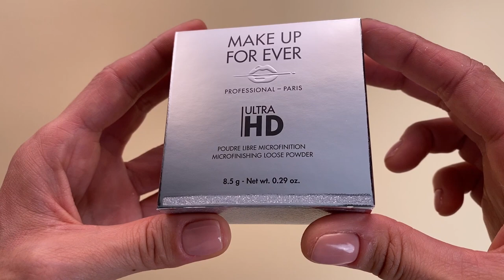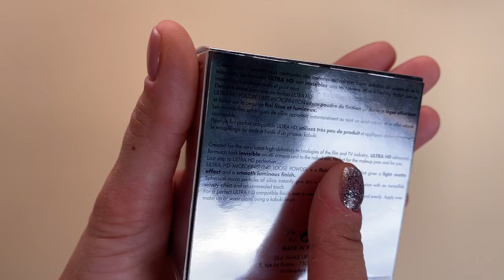Ultra HD Microfinishing Loose Powder by Make Up For Ever - meditative unpacking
Ultra HD Microfinishing Loose Powder
unpacking
make up for ever
unboxing
meditation
mufe